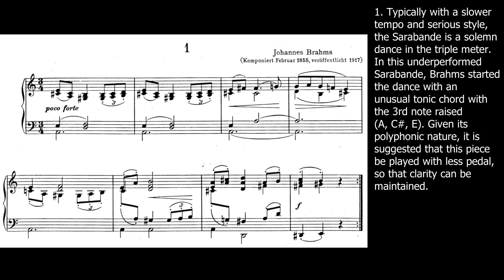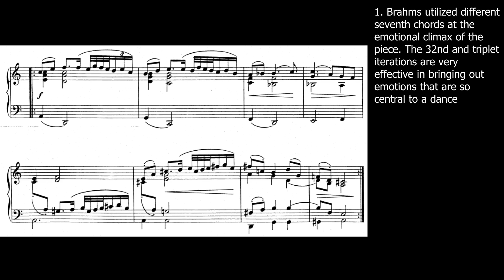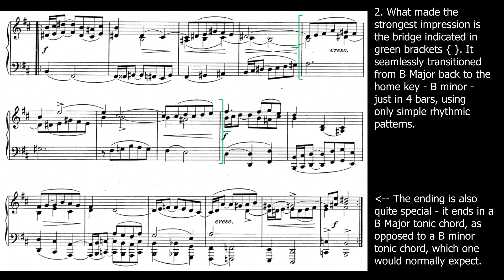Brahms - 2 Sarabandes WoO 5 (Complete Full Score + Side Commentary)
Work: 2 Sarabandes WoO 5 by Johannes Brahms
Performed by: PianoExplained
Instrument: Yamaha P125 Digital Piano

0:00 - 1. Sarabande in A minor
2:06 - 2. Sarabande in B minor

Johannes Brahms (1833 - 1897) is one of the most prolific composers in the Romantic period. His music is seen as Classical in compositional techniques and Romantic in motifs. Often called one of the 3 B's (the other two being Bach and Beethoven), Brahms' contribution to the musical world is monumental, inspiring many later composers, such as Schoenberg and Bartok.

Sarabandes are stately and solemn dance forms in triple meters that were most popular in the Baroque era. It was used extensively by Bach, Handel, and, to a certain extent, Scarlatti. While it had fallen mostly out of use in the Romantic era, it still gained the support from some very influential composers, such as Brahms, Debussy, and Satie.

There are theories that these 2 Sarabandes should belong to Suites that Brahms wrote, where some of the pieces of the said Suites were lost. While maintaining the feeling of formality, Brahms gave the once-popular dance form a Romantic spin, through emotive melodic lines and adding a richer texture.